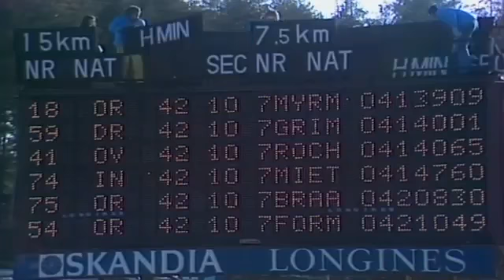1974 02 19 Чемпионат мира Фалун лыжные гонки 15 км мужчины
Золото Норвегия Магне Мюрмо 41:39.10
Серебро ГДР Герхард Гриммер 41:40.01
Бронза СССР Василий Рочев 41:40.65